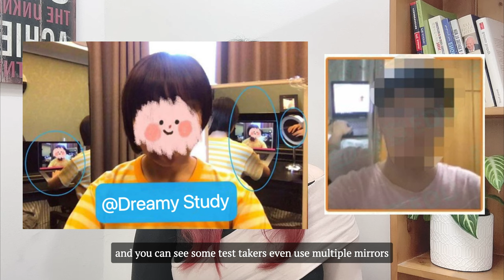Secrets of Duolingo English Test | How to Make Sure your Results are Certified | Dreamy DET